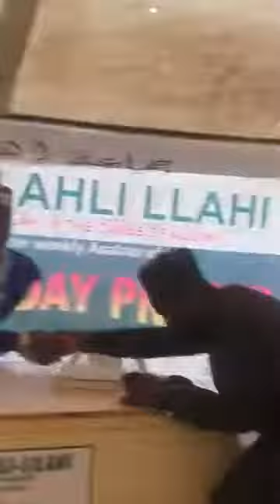MAXIMISING THE SPIRITUAL GAIN OF FRIDAY (M.I.T.V) JUMAT TILL 6PM